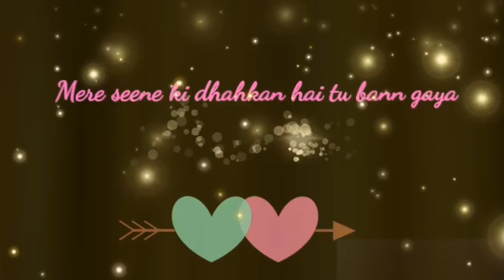Mahiya mere Mahi❤sad whatsapp status|fun dell|fd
mahiya mere mahi janiyan dil jani whtsp status